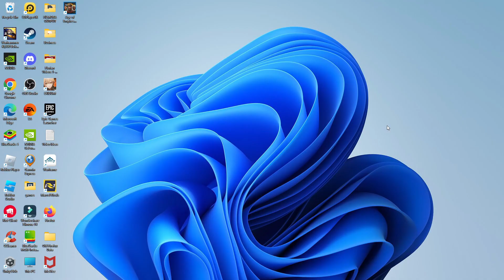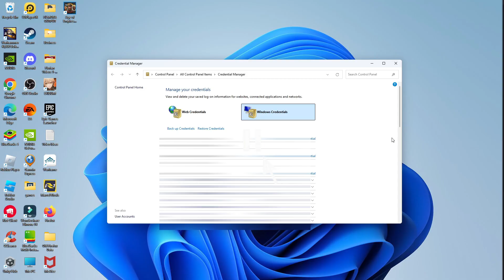How To Find Saved Passwords In Windows 11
In this video, we’ll show you how to find your saved passwords in Windows 11, making it easier than ever to access your accounts without the hassle of remembering every single password. We’ll walk you through the process of locating saved passwords in popular browsers like Microsoft Edge and Google Chrome, as well as using the Windows Credential Manager. Whether you’ve forgotten a password or just want to manage your credentials more effectively, this guide has you covered. Join us for these essential tips and ensure your online security while simplifying your login experience!

 ✨Recommended VPN: ✨

Thanks!